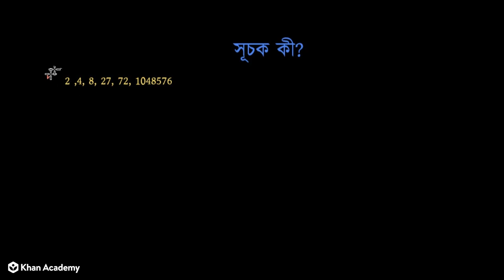সূচক পরিচিতি [Introduction to Exponents] [Grade 6 (NCTB)]